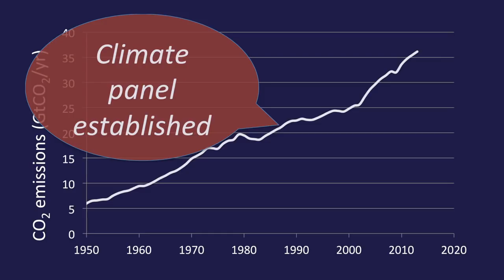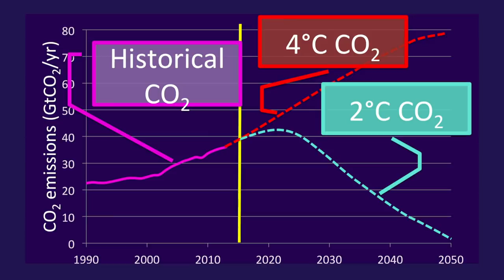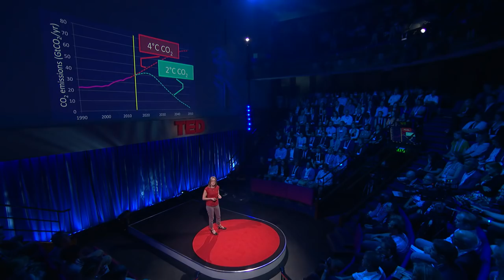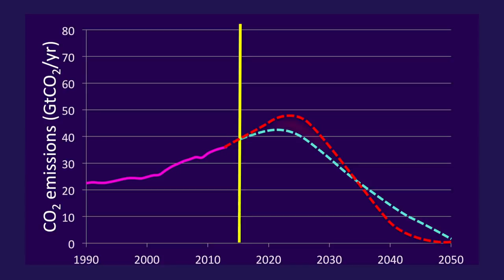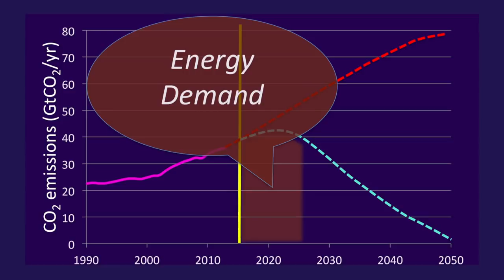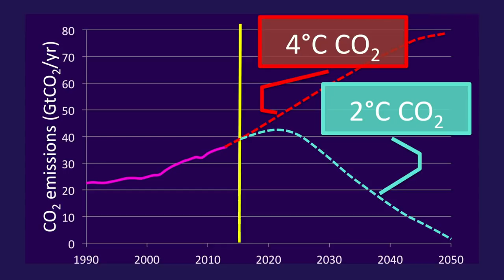Climate Change Is Happening. Here's How We Adapt | Alice Bows-Larkin | TED Talks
Imagine the hottest day you've ever experienced. Now imagine it's six, 10 or 12 degrees hotter. According to climate researcher Alice Bows-Larkin, that's the type of future in store for us if we don't significantly cut our greenhouse gas emissions now. She suggests that it's time we do things differently—a whole system change, in fact—and seriously consider trading economic growth for climate stability.